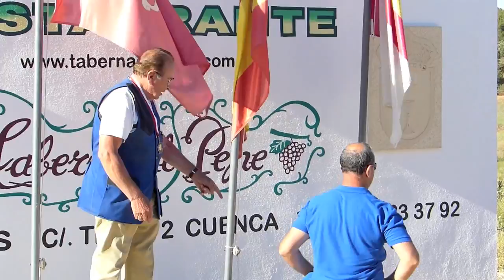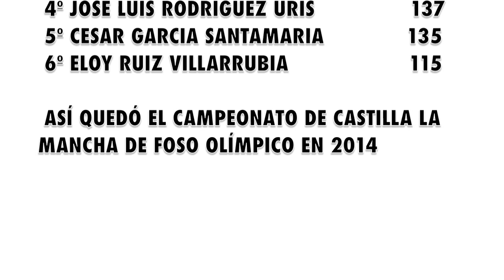Tiro al Plato Campeonato Regional FO Cuenca 2014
Campeonato Regional de Foso Olímpico
Campo de Tiro EL MARAÑAL CUENCA
29 de Junio de 2014